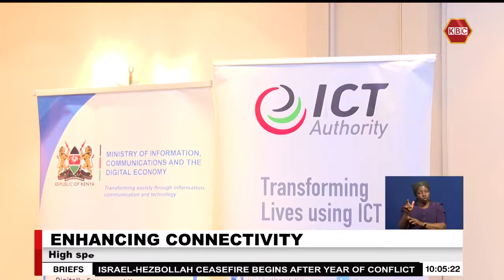13,000 Kilometres of fibre optic cables connected across the country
ENHANCING CONNECTIVITY

13,000 Kilometres of fibre optic cables connected across the country